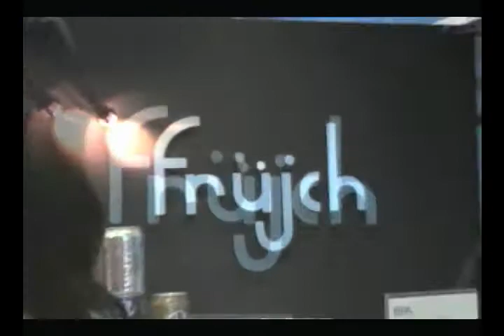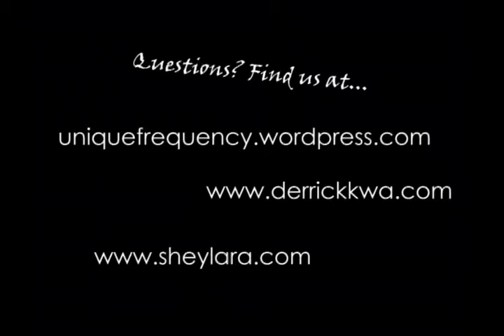Introducing Social Media Breakfast (Singapore)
The SMB concept was founded by Bryan Person in August 2007 and has enjoyed great success in the USA. We decided to do a Singapore version, using Jeff Pulver's Personal Social Networking Toolkit, which is a great idea that has been used by tons of communities.

Here is a very short video explaining personal tagging.